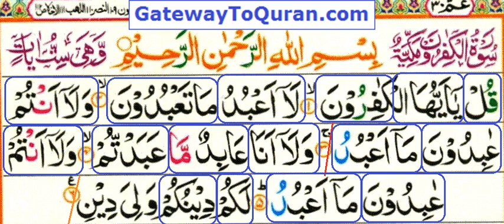109 Sura Al Kafirun - For beginners - Riwayat Hafs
Surah Al-Kafirun for beginners to learn with proper Tajwid using video lessons. Instructions given in english language.